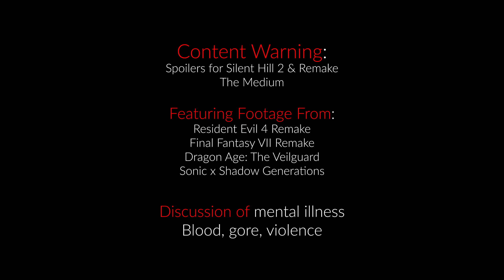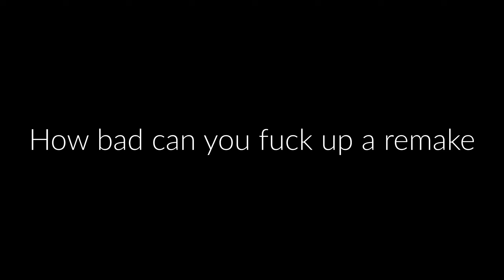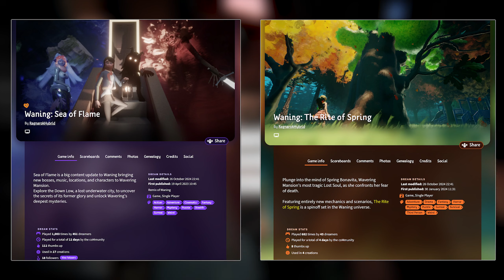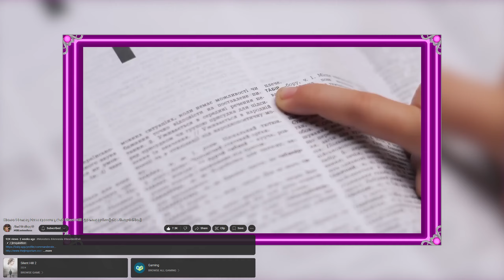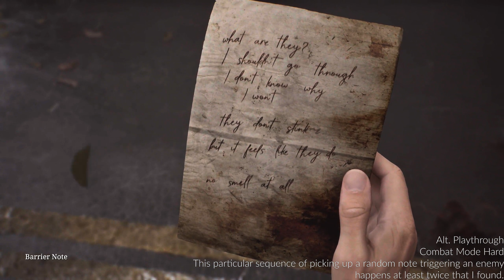The Problem With Silent Hill 2 Remake | AAA Games and Over-Codification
I'm aware that some people may not consider Bloober AAA. I'm not speaking to their size, relevance, or monetary standing as a studio but the "feeling" of AAA qualities and standardization that they've bring to projects like The Medium and Silent Hill 2.

Timestamps:
0:00 - Introduction
3:02 - Where I've Been
6:39 - The Problem with SH2R
23:29 - Closing Rambles